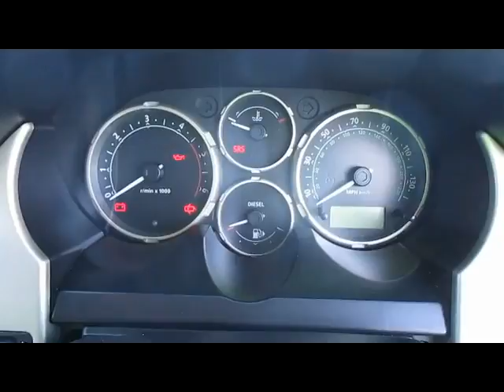LAND ROVER FREELANDER TD4 SE STATION WAGON 2.0 DIESEL AUTO 5 DOOR 4X4